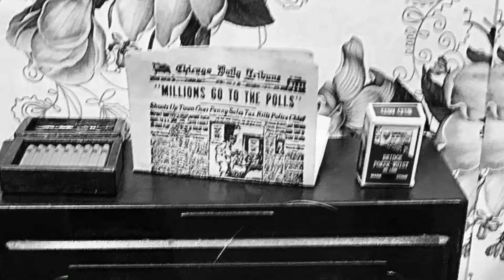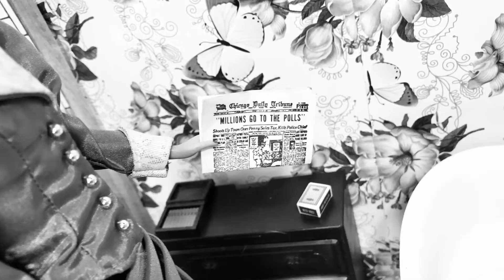Lets Play MTM Barbie Show - Episode #122 A Journey Back To The 1880’s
Meet Lady Barbie Roberts Ancestors!
The first settlers of Lady Barbie Roberts maternal family goes back 5 generstions.
Meet Vera (Nee Weir) she married Edward Carson. Edward owned a photo studio and often took his camera into homes and outdoor events. Of course he travelled on horse and buggy when work was out of town.
Vera, loved her hubby and their home. The last of their children has gone to find their way.
Like 2 love birds, Vera and Edward are very much in love. Their favourite room in the house is their spirit room.
As Vera was tidying up, when Edward got home, she took his cloak and black overcoat off, and she passed the newspaper to Ed.
Vera, took Ed by the hand to sit down infront of her piano. As she began to play,  Edward began to sing. They are booked for a show at the Little Theater, in downtown.
Vera plays her piano never missing a beat, she is a natural born pianist and  Ed has a deep romantic voice that sends chills up you spine.
After a rousing session, the radio is playing. Edward takes Vera in his arms, they dance cheek to cheek, so very much in love.
These family images from an era that is long gone, these photos take you back to a simpler time .
Its was nice of the family to share these photos, and I am thrilled to share them.